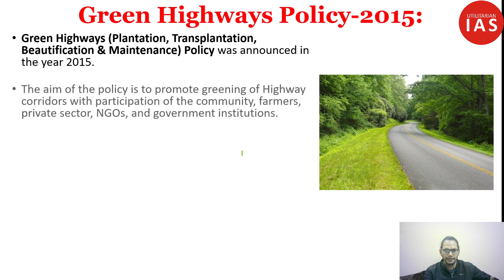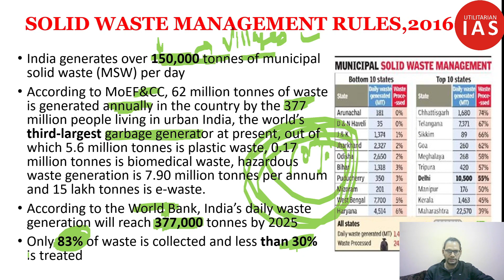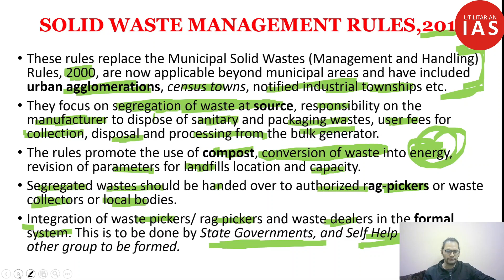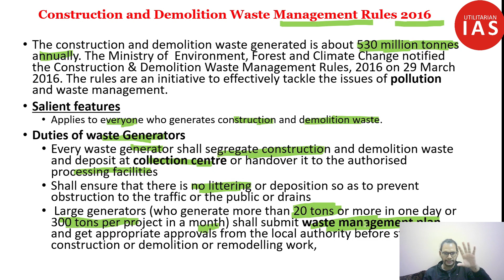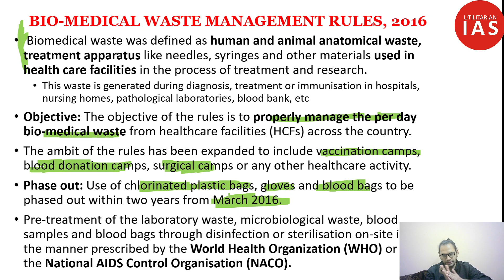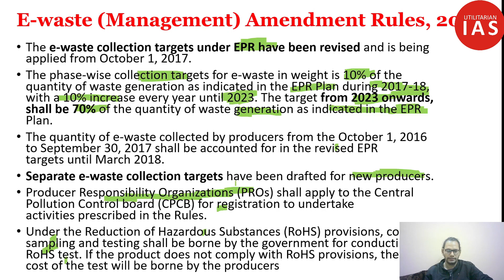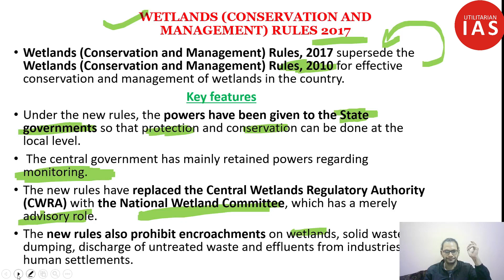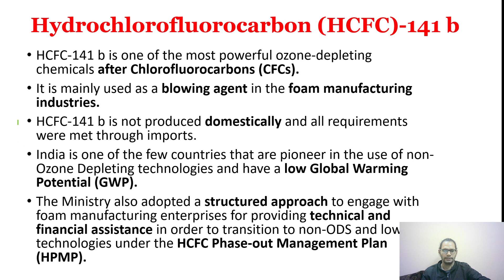Acts and Policies | L11_2 | Env & Ecology | UPSC